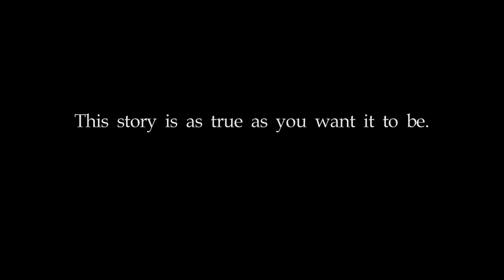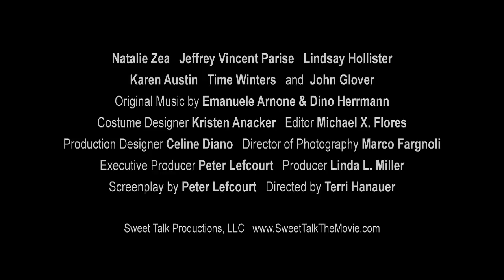Sweet Talk Trailer 2012 12 26 H264 1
a new feature film  "Sweet Talk" -
A blocked writer and a troubled young woman who meet over a phone-sex line go on a journey together. Starring Natalie Zea and Jeffrey Vincent Parise
Written by Peter Lefcourt, produced by Linda L. Miller and directed by Terri Hanauer